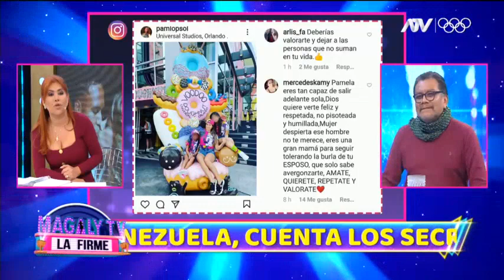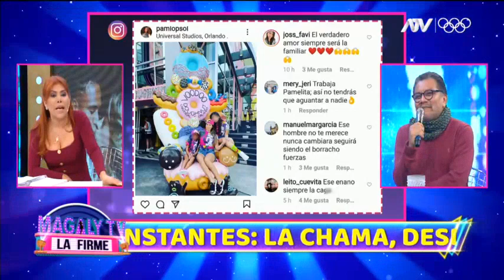Esposa de Cueva dedica mensaje a sus hijas en medio del escándalo, pero recibe fuertes críticas